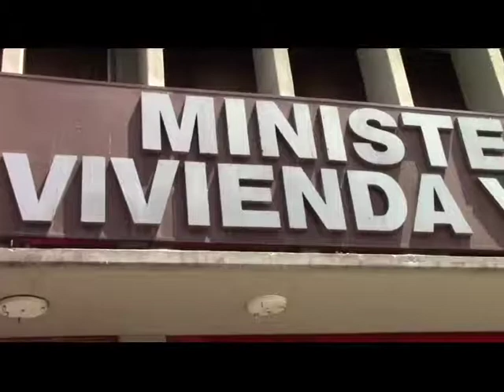ReporteEnLaCalle Recuperan murales dañados por fascistas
Vecinxs, beneficiarixs y funcionarixs juntan fuerzas en las instalaciones de INAVI-Lara para recuperar murales que sufrieron daños por lxs fascistas.